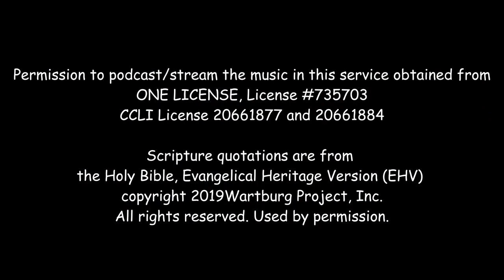Good Friday March 29, 2024